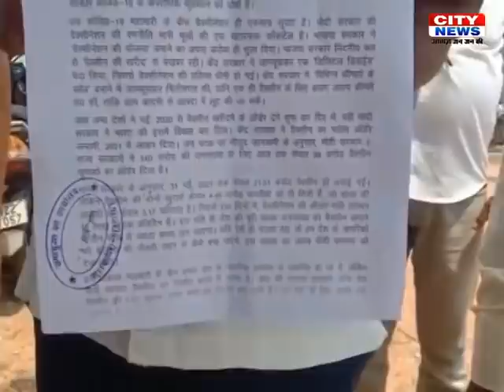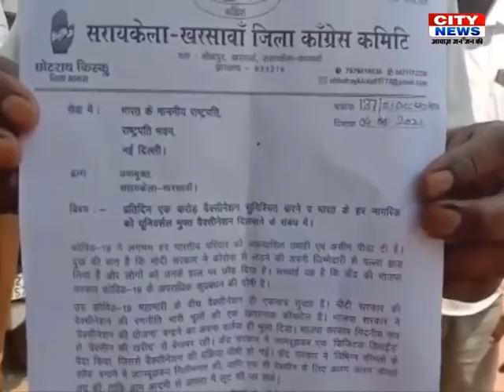CITY NEWS JSR 04 JUNE 2021